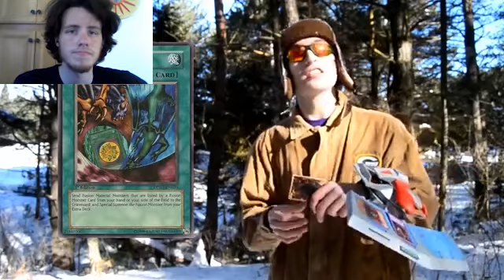Let's Watch Yu-Gi-Oh Excalibur Episode 35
Episode 35: In Correct Order This Time